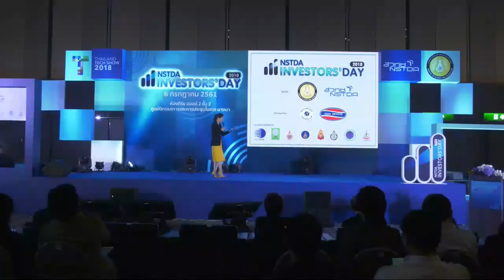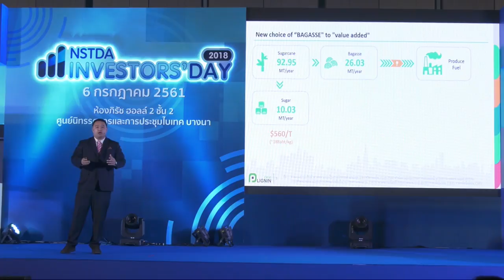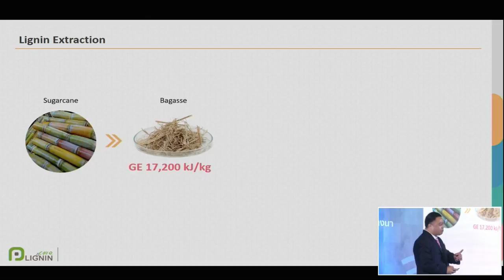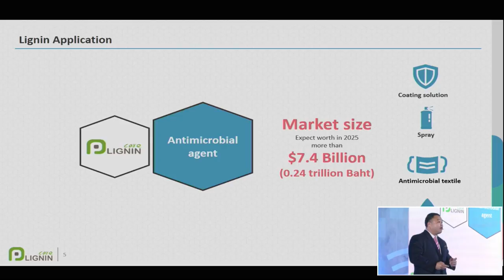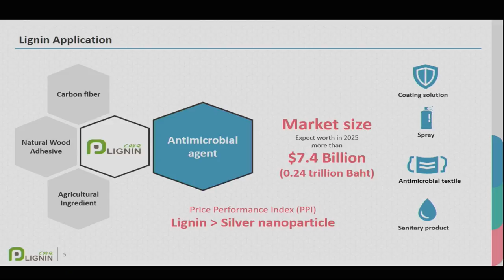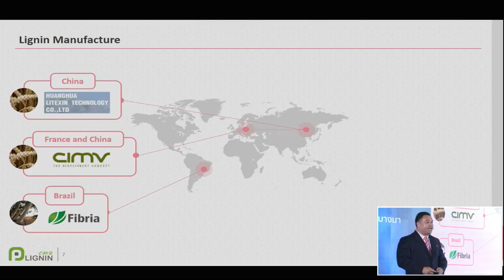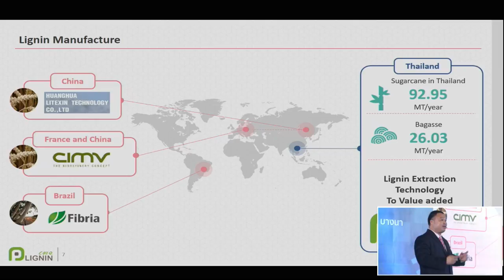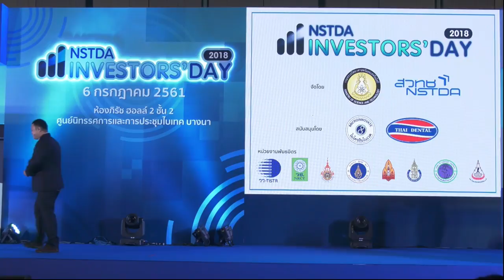สารสกัดจากผลผลิตพลอยได้อุตสาหกรรมเกษตรเพื่อการยับยั้งการก่อเชื้อ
การนำเสนอผลงานชื่อ "สารสกัดจากผลผลิตพลอยได้อุตสาหกรรมเกษตรเพื่อการยับยั้งการก่อเชื้อ (P lignin care)" โดย ดร.จักรพล สุนทรวราภาส จากศูนย์พันธุวิศวกรรมและเทคโนโลยีชีวภาพแห่งชาติ สวทช. ในช่วง Investment Pitching Session ที่ให้นำเสนอผลงาน ในเวลา 7 นาที ในงาน NSTDA Investors’ Day 2018 ที่จัดขึ้นภายใต้งาน Thailand Tech Show 2018 โดย ดร.ณรงค์  ศิริเลิศวรกุล ผู้อำนวยการ สำนักงานพัฒนาวิทยาศาสตร์และเทคโนโลยีแห่งชาติ วันศุกร์ที่ 6 กรกฎาคม 2561 เวลา 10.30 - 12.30 น. ณ ห้องภิรัช ฮอลล์ 2 ศูนย์นิทรรศการและการประชุมไบเทค บางนา กรุงเทพฯ